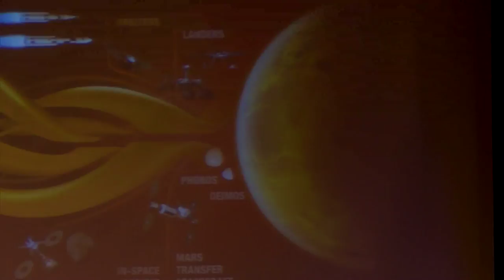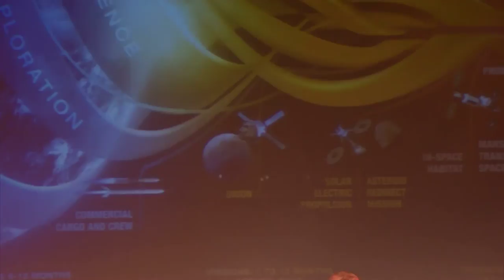Human Space Exploration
A February 23, 2015 public conversation about human space exploration between NASA official William Gerstenmaier and Purdue President Mitch Daniels, with questions from the audience.